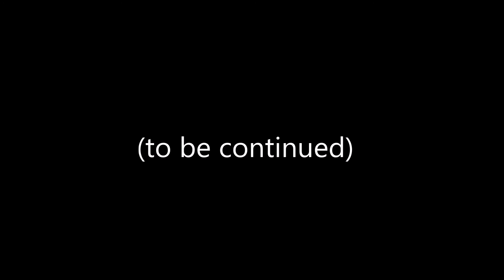Skyrim Sometimes EP 39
Switch and Carl embark on their next adventure - and this time it's got lasers!